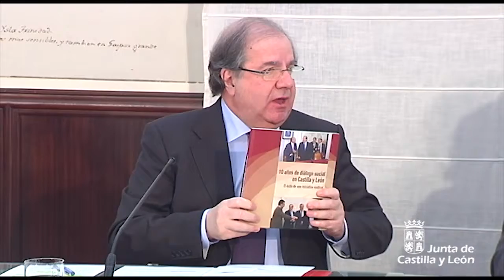Herrera firma acuerdos con agentes económicos y sociales que garantizan el futuro del Diálogo Social